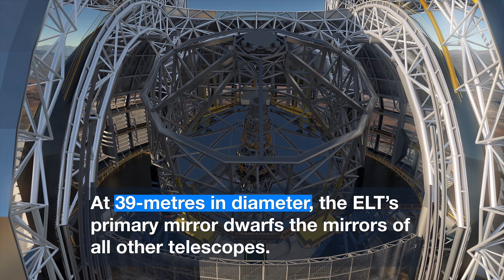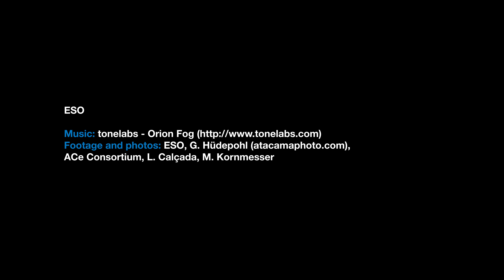Full steam ahead with ELT primary mirror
The unique optical system of ESO’s Extremely Large Telescope consists of five mirrors, each of which represents its own significant engineering challenge. The 39-metre-diameter primary mirror, which will be made up of 798 individual hexagonal segments each measuring 1.4 metres across, will be by far the largest ever made for an optical telescope. Together, the segments will collect tens of millions of times as much light as the human eye.

Credit:
Editing: Nico Bartmann.
Web and technical support: Mathias André and Raquel Yumi Shida.
Written by: Lauren Fuge, Hannah Dalgleish, and Richard Hook.
Footage and photos: ESO, ACe Consortium, L. Calçada, M. Kornmesser.
Directed by: Nico Bartmann and Richard Hook.
Executive producer: Lars Lindberg Christensen.